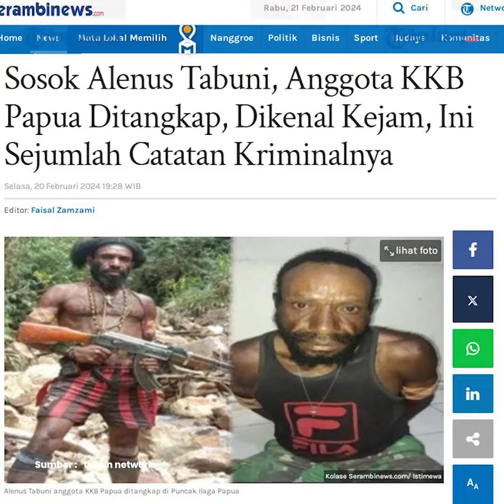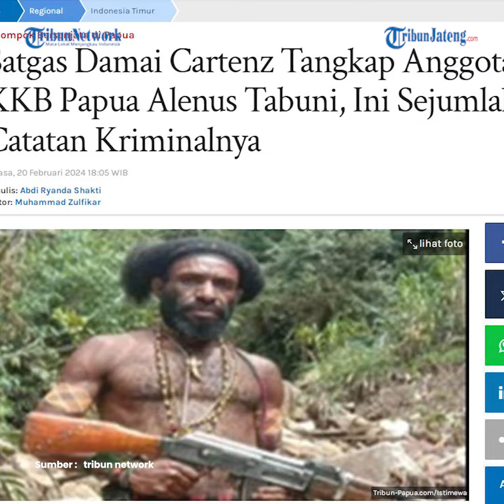Anggota KKB Papua Alenus Tabuni Ditangkap Satgas Damai Cartenz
Satgas Ops Damai Cartenz menangkap anggota Kelompok Kriminal Bersenjata (KKB) bernama Alenus Tabuni alias Kobuter. Ia ditangkap di depan Puskesmas Distrik Ilaga, Kabupaten Puncak, Papua Tengah.

 Satgas Damai Cartenz baru saja menangkap seorang anggota Kelompok Kriminal Bersenjata (KKB) bernama Alenus Tabuni alias Kobuter di Distrik Ilaga, Kabupaten Puncak, Papua, Selasa (20/2/2024).

Kepala Operasi Damai Cartenz, Kombes Faizal Ramadhani mengatakan Alenus sebelumnya bergabung dengan KKB pimpinan Goliath Tabuni.

Namun, saat ini Alenus telah bergabung dengan KKB pimpinan Numbuk Telenggen di Kabupaten Puncak, Papua.
Terpisah, Kepala Satgas Humas Operasi Damai Cartenz, AKBP Bayu Suseno menyebut Alenus mempunyai catatan kriminal selama bergabung dengan KKB khususnya di kawasan Puncak, Papua.

Terbaru, pada 4 Februari 2024 tercatat Alenus terlibat lagi dalam kontak tembak dengan aparat keamanan TNI-POLRI pada area PT. Unggul, di Kampung Jenggerpaga, Distrik Ilaga Kabupaten Puncak. Dalam kontak tembak tersebut tidak ada korban.

Peran lainya dalam catatan kriminal di Kabupaten Puncak adalah, membantu pimpinan KKB, Numbuk Telenggen membawakan amunisi dan senjata api saat terjadi kontak tembak, termasuk menyimpan serta mengamankan Amunisi beserta senjata api.

Sedangkan pada 18 Agustus 2021 lalu, ia terlibat dalam kontak senjata dengan anggota TNI di kampung Mundidok dan kampung Tuanggi, Distrik Ilaga, Kabupaten Puncak. Dalam kontak tembak tersebut tidak ada korban.

Selain itu masih ada beberapa catatan kriminal lainnya yang dilakukan oleh Alenus

editor : ica